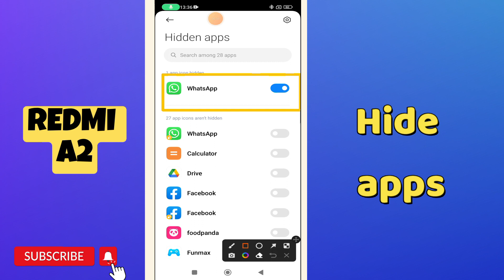Redmi A2 Hide apps || How to hide and unhide apps || Apps Display settings